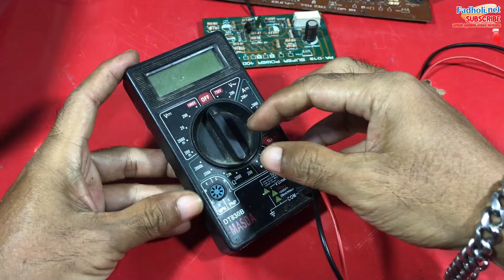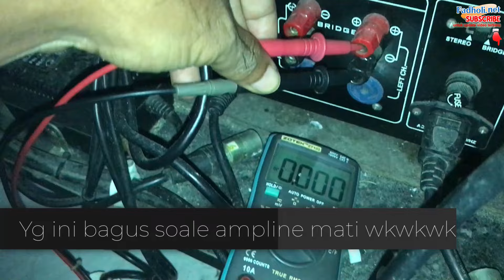Penyebab Dan Solusi DC Offset Amplifier Yang Tinggi